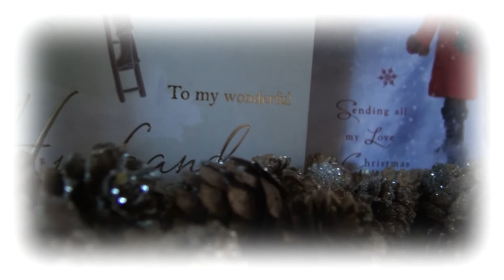Christmas Message 2012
Some beautiful frosts in early December open the start of our short Christmas Message this year. Merry Christmas everyone!